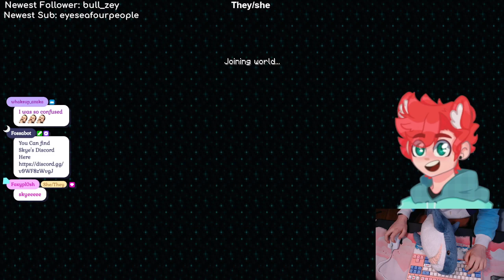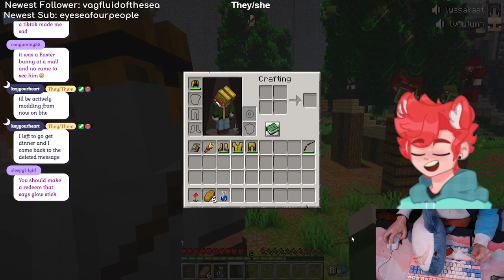The Maze runner smp field day! Part 2/2Games, Day 3!. Competition and alot more!!